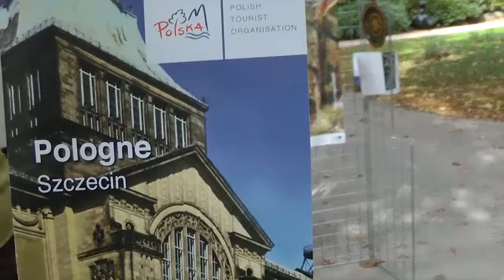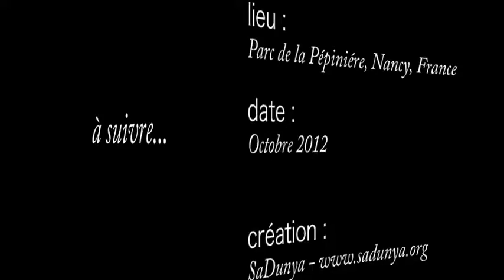Association Nancy-France-Pologne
J’ai également fait la connaissance d’Aleksandra Sieradz, une pétillante polonaise qui souhaite mieux faire connaître son pays et sa culture à travers l’association Nancy-France-Pologne. Lire la suite